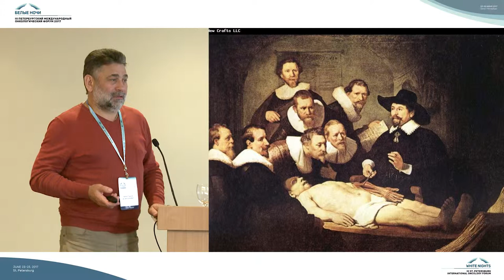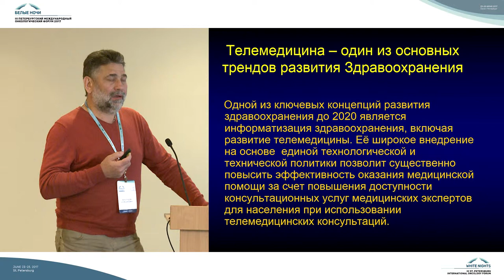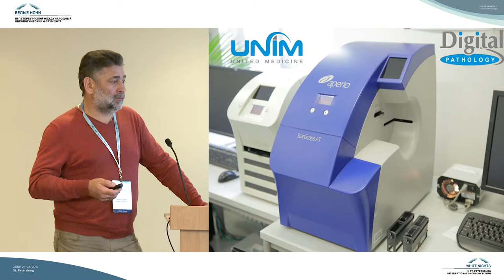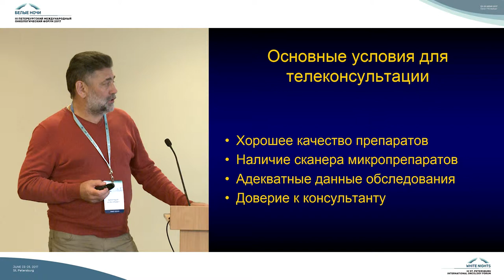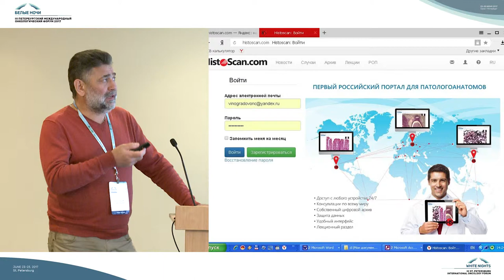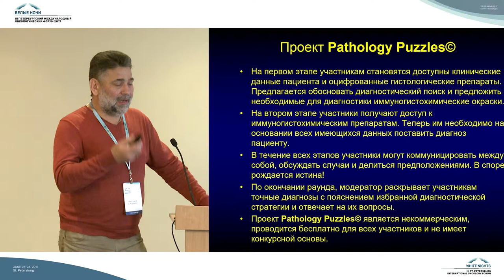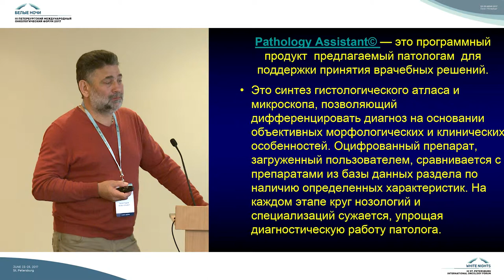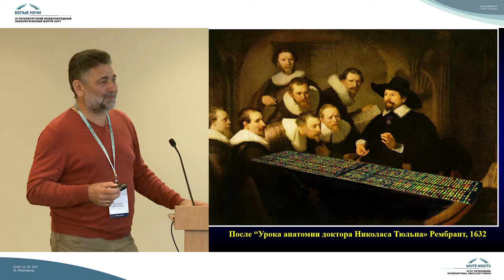Информационные технологии в патологической анатомии: реалии и перспективы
Игорь Юрьевич Виноградов (Рязань)

Информационные технологии в онкологии (телекоммуникации, базы данных)